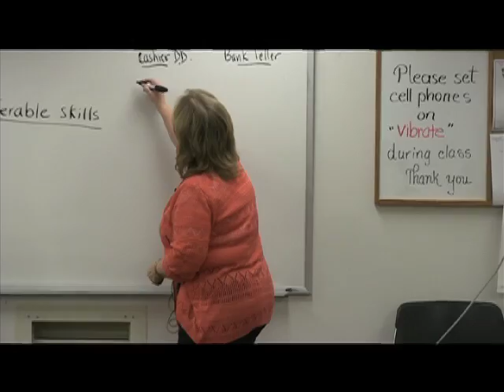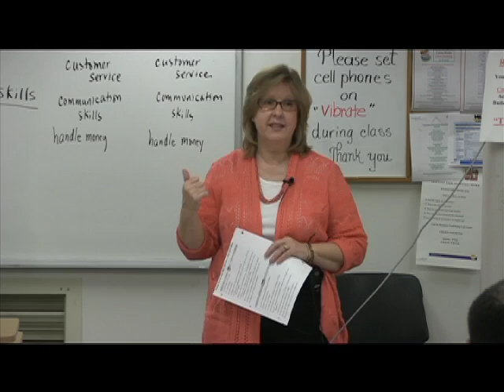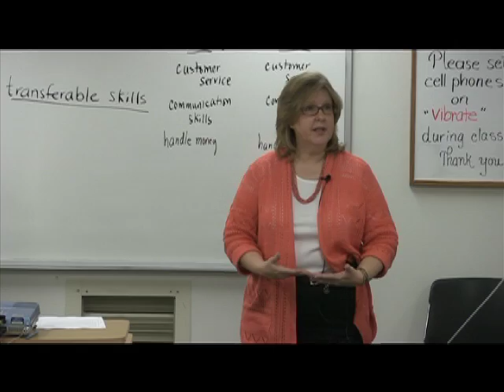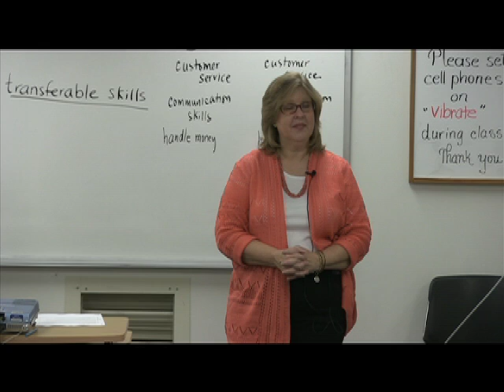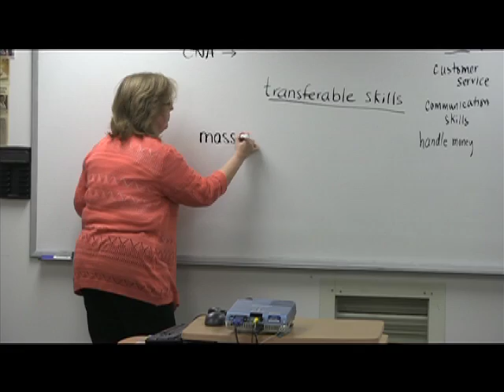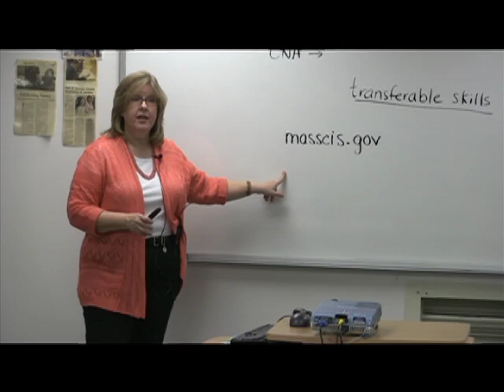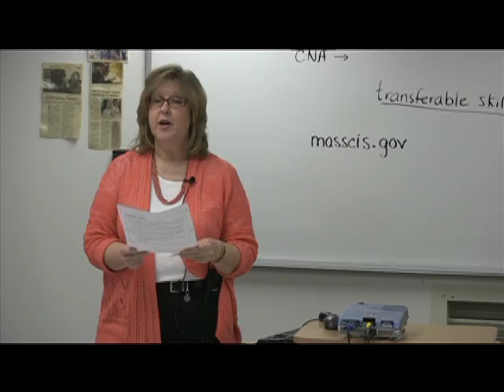English for Employment - 2